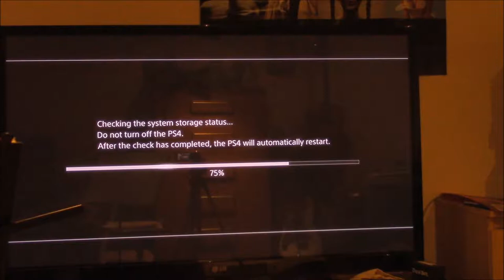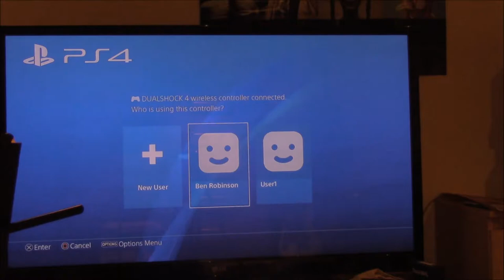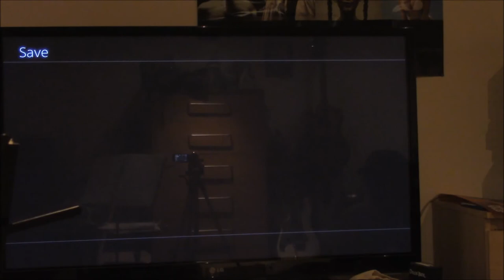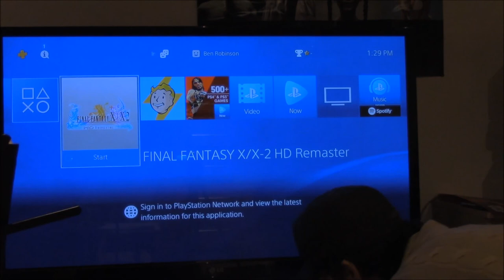Let's Play Final Fantasy X part 3